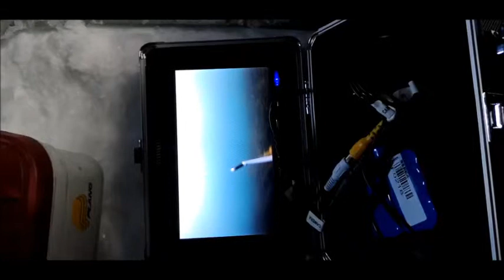Pike, whitefish on underwater camera,ice fishing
Ice fishing in Alberta